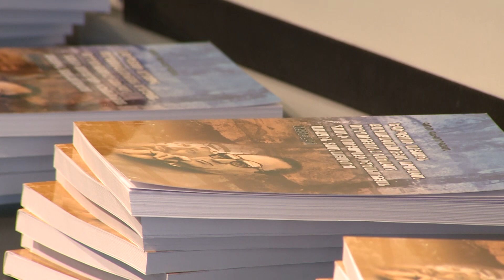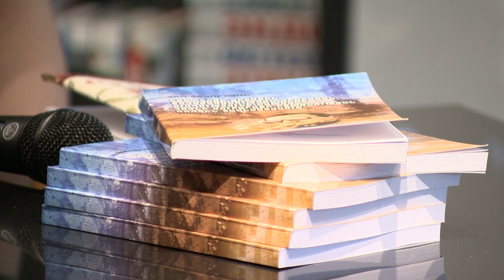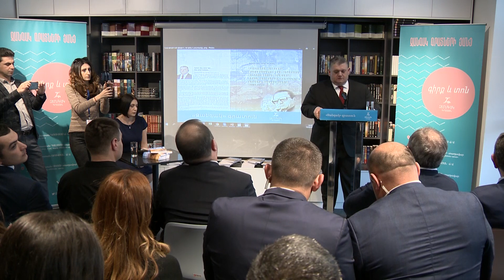Prime Minister Nikol Pashinyan participated in the presentation of the book by MP Gor Gevorgyan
Prime Minister Nikol Pashinyan participated in the presentation of the book by MP Gor Gevorgyan/Վարչապետ Նիկոլ Փաշինյանը մասնակցել է ԱԺ պատգամավոր Գոռ Գևորգյանի գրքի շնորհանդեսին